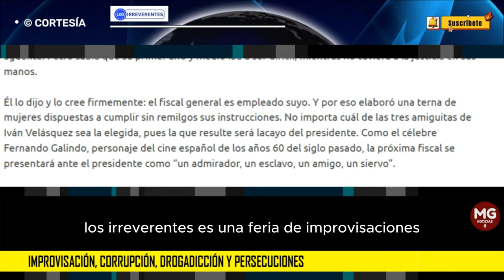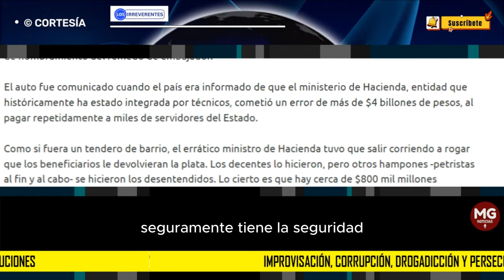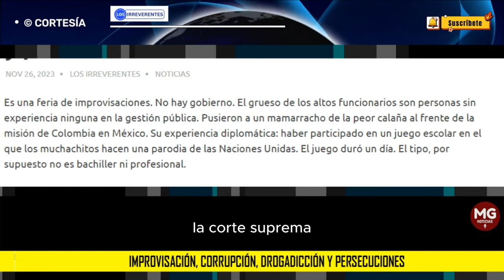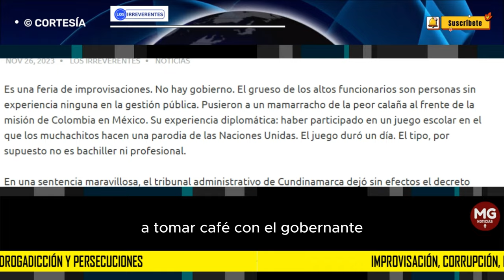IMPROVISACIÓN, CORRUPCIÓN... ...Y PERSECUCIONES 🔴 Editorial Los Irreverentes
Es una feria de improvisaciones. No hay gobierno. El grueso de los altos funcionarios son personas sin experiencia ninguna en la gestión pública. Pusieron a un mamarracho de la peor calaña al frente de la misión de Colombia en México. Su experiencia diplomática: haber participado en un juego escolar en el que los muchachitos hacen una parodia de las Naciones Unidas. El juego duró un día. El tipo, por supuesto no es bachiller ni profesional.